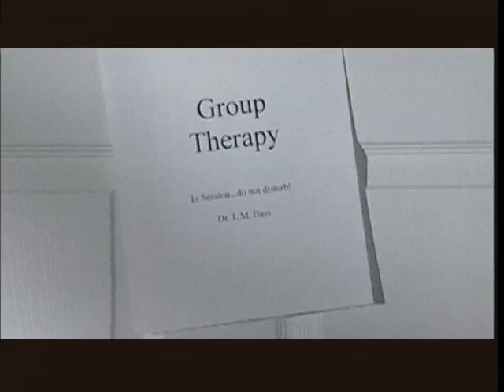Bassaholic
Redneck rappers make fun of bass fishing.